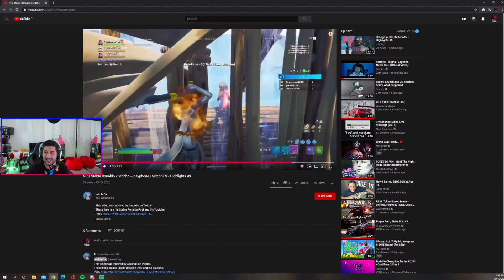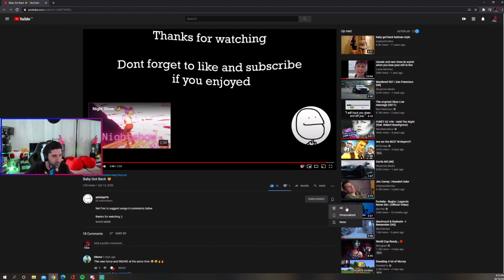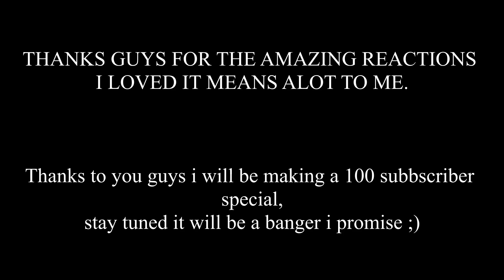Aussie Antics Reacts to My Montage ft SPG Samz